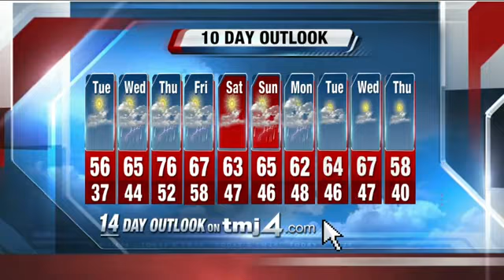Scott Steele's Daybreak Storm Team 4Cast